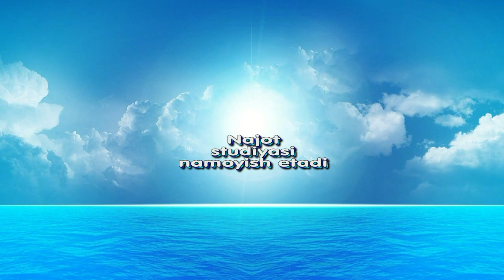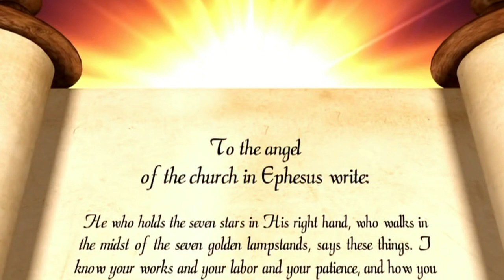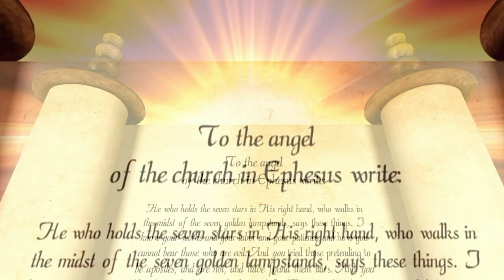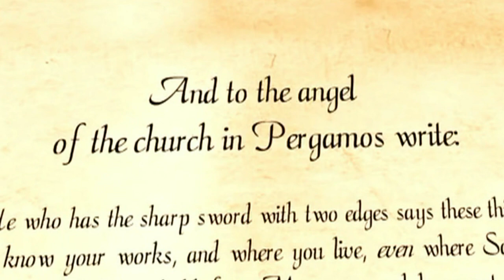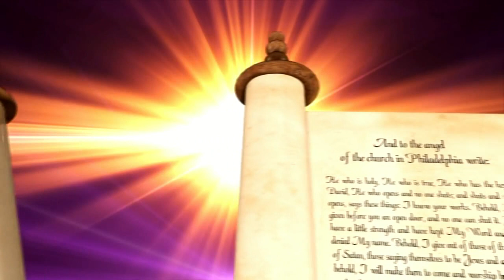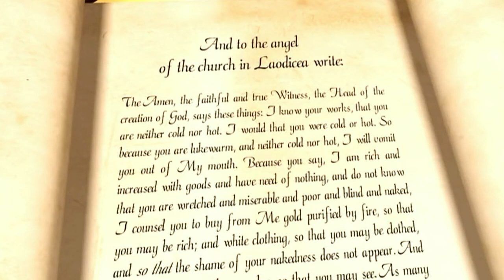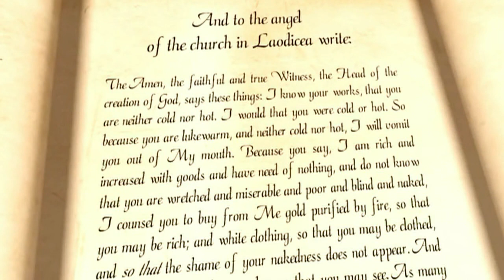Iso Masihning Vahiysi - Yuhannoga XUDO yuborgan Vahiy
3D animatsiya      INJIL ,  Vahi  1 - 3  Boblari

Музыка
"The Tribute / Agnus Dei", исполнитель: Michael W. Smith (Google Play • iTunes)